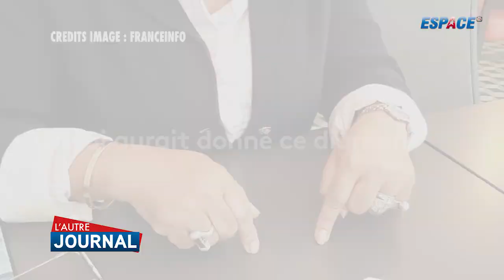interview décalée : ''La Guinée n'est pas une famille mais elle peut le devenir" Oumar Diakhaby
Le journal qui traite l'actualité avec humour et impertinence.